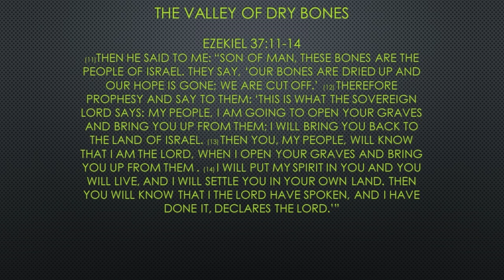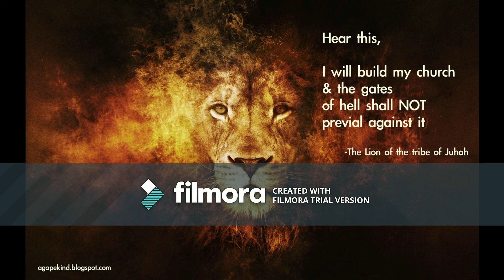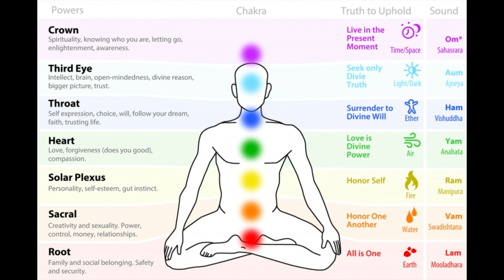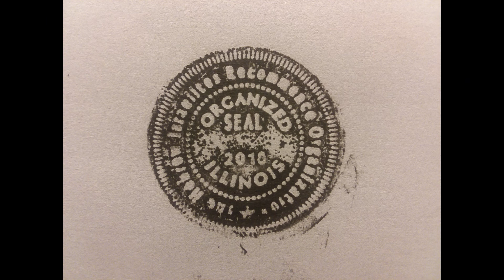The Code: Part 2 (Warning Comes...Before Destruction)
We Are About The Solution!

We do not take these gestures of support for granted. We look forward to hearing your thoughts. Shalom.